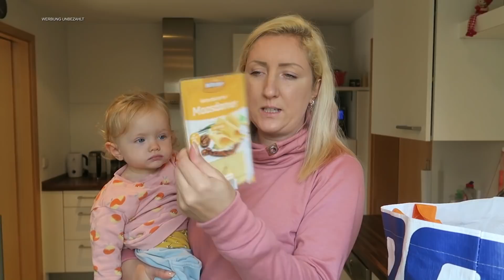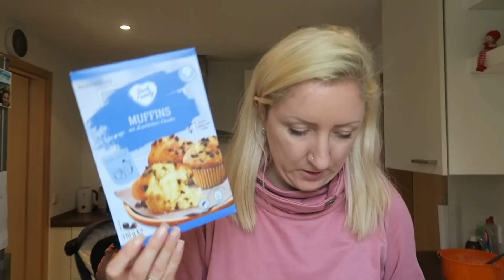XXL FOOD HAUL BEI ALDI / WIR KAUFEN GETRENNT EIN